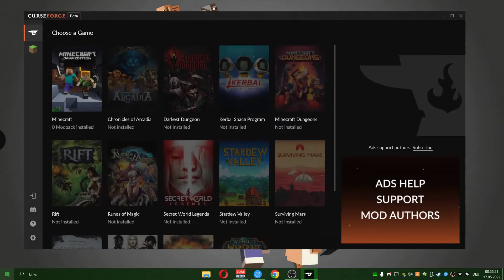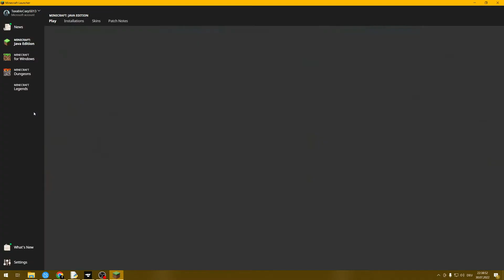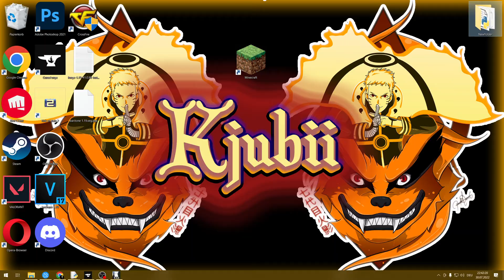How To Download and Install Roguelike Adventures and Dungeons for Minecraft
If you want to know how to download and install Roguelike Adventures and Dungeons Modpack in Minecraft, Kjubii will show you, this installation guide is for you! We show you exactly how you download and install the Roguelike Adventures and Dungeons Modpack, so you can start enjoying all that  Modpack has to offer. So let's go ahead and make this Roguelike Adventures and Dungeons Modpack installation work in Minecraft!

This Launcher contains all sorts of Modpacks and mods, you can find a Tutorial for most Modpacks on the Kjubii channel

The Kjubii channel features primarily videos on how to install Minecraft mods, Modpacks, Resourcepacks.

Minecraft Modpack installation?

How To Download and Install Roguelike Adventures and Dungeons modpack for Minecraft